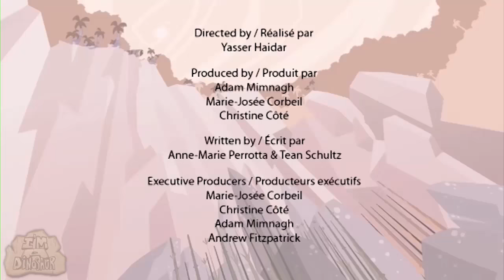15 HERBIVOROUS DINOSAURS | Stegosaurus | Dinosaur Cartoons for Children by I'm A Dinosaur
15 HERBIVOROUS DINOSAURS! Watch the top 15 most amazing Herbivorous Dinosaurs including, Stegosaurus, Brachiosaurus and more!